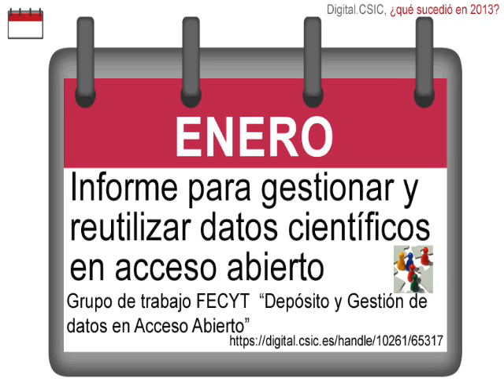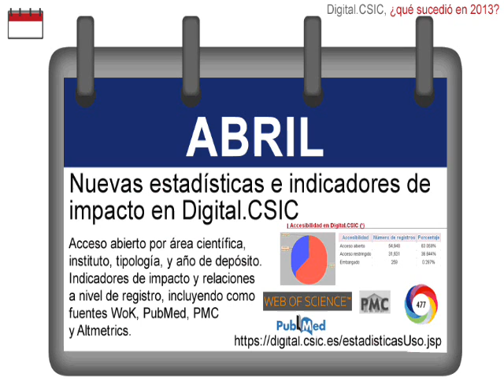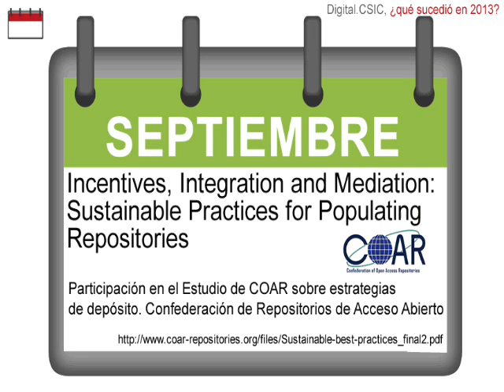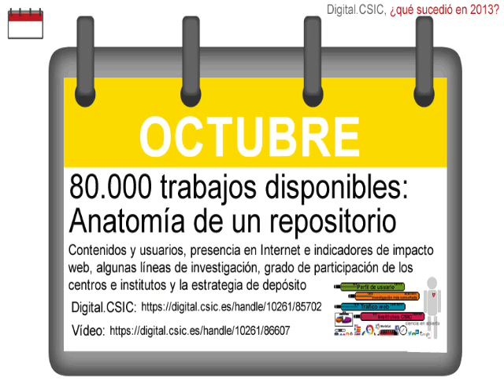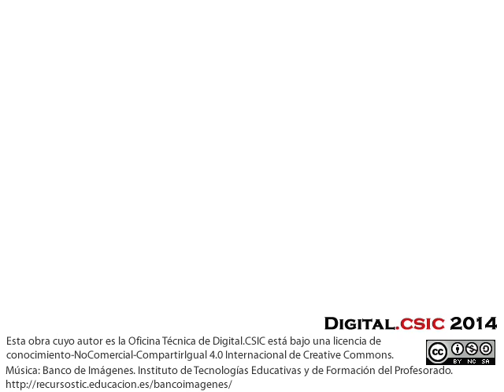Digital.CSIC, ¿qué sucedió en 2013? (Vídeo)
Vídeo que muestra los principales hechos más relevantes acaecidos en 2013.